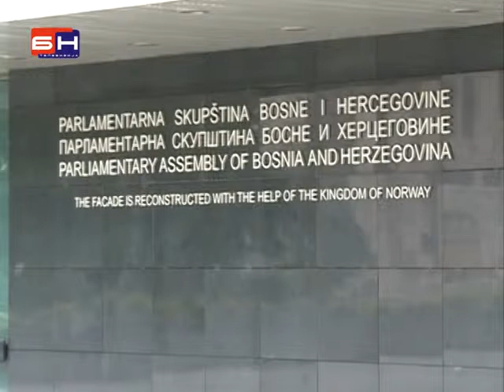Sastanak Bosic i Djokic